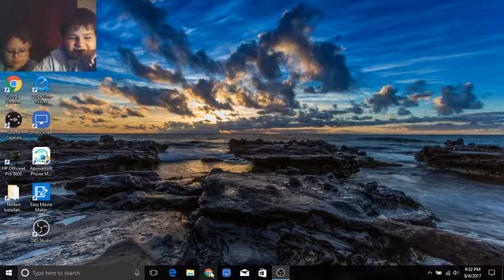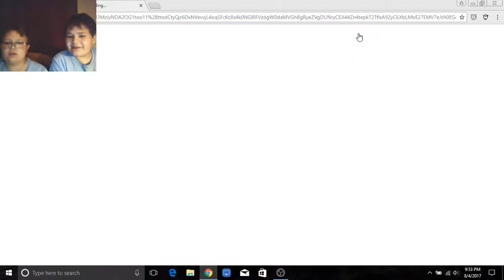Fire Boy and Water Girl Part 1!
We play Fire Boy and Water Girl! Also this is our 150th video!!